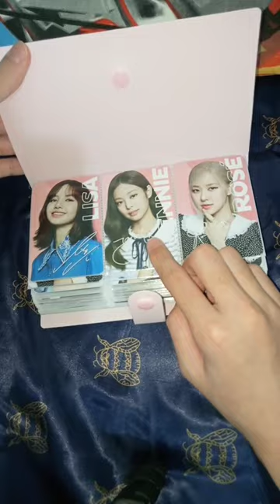02 - 07 Jennie Blackpink Oreo Photocard💖